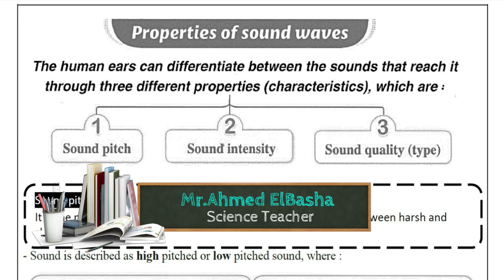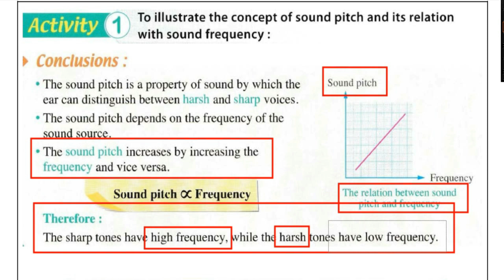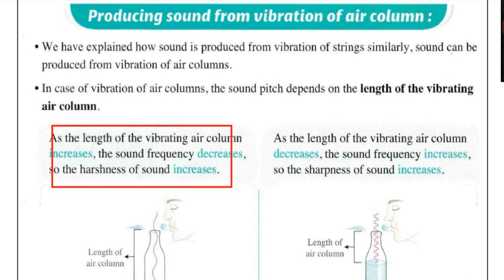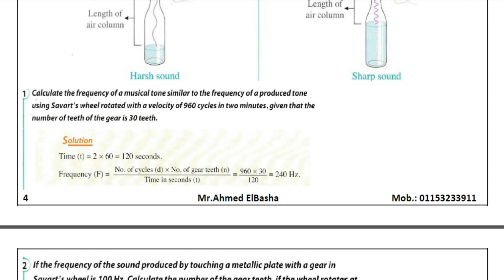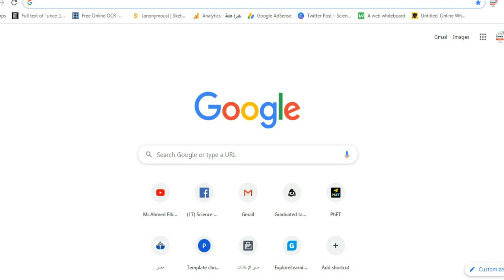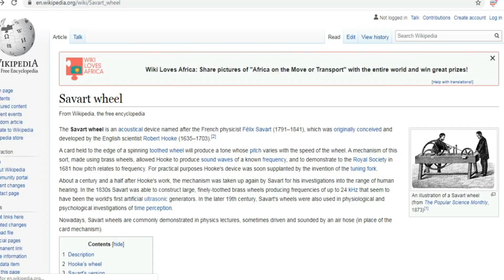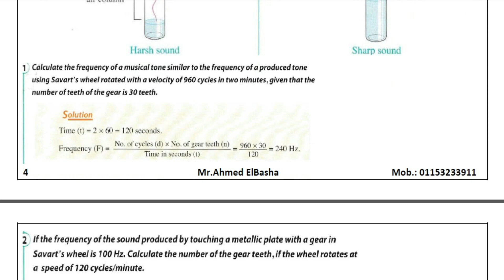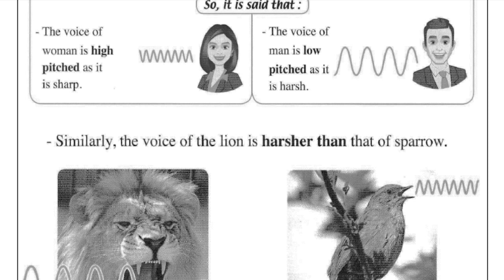SCIENCE | Prep.2 | Properties of Sound Waves #2 | Unit 2 - Lesson 1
Science | Prep.2 | Unit 2 Lesson 1
لينك تحميل الملزمة :